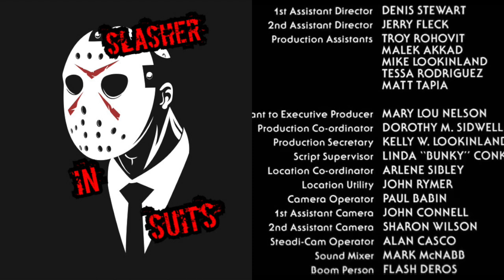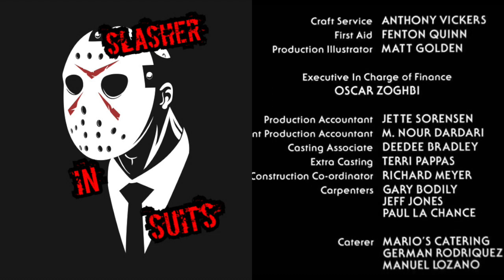Halloween 🎃 part 4 The return of Michael Myers Commentary With Full movie Footage 🔪🔪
Halloween 2018 look at Halloween 4, Halloween is getting a new part 2 in 2018 so now would be good time to check out his other comeback to series in Halloween part 4 the return of Michael Myers. Bryan, Vanessa, take a look at this whole movie split screen video because of copyright.

The point of this is to watch the movie along with us or if you're not familiar with the movie already here is a link to it free on youtube open up another tab listen to us,

Halloween 4: The Return of Michael Myers is a 1988 American slasher film and the fourth installment in the Halloween film series. Directed by Dwight H. Little and written by Alan B. McElroy, it focuses on Michael Myers returning home to kill his niece Jamie Lloyd (Danielle Harris), the daughter of Laurie Strode, with his former psychiatrist Dr. Sam Loomis (Donald Pleasence) once more pursuing him.